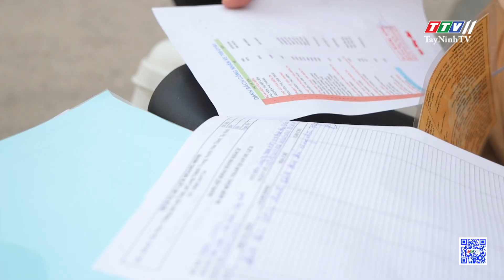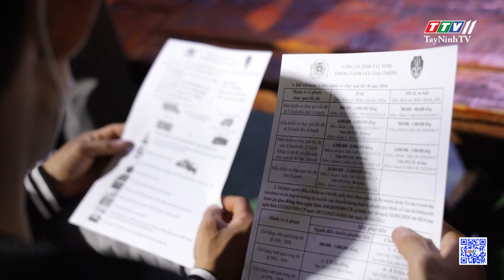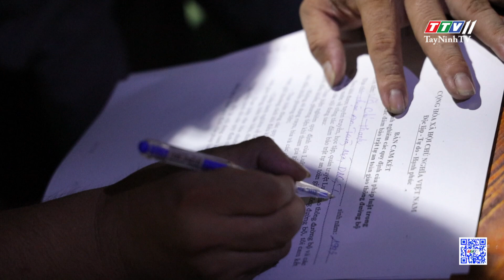Nỗ lực đảm bảo an toàn giao thông tại Khu Công nghiệp Phước Đông | PHÓNG SỰ | TayNinhTVDVC